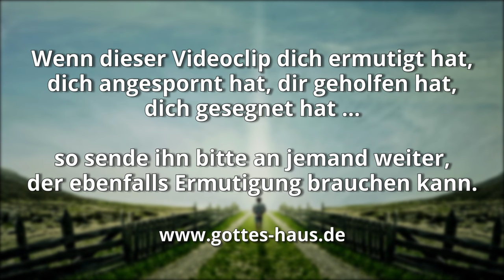Der Heilige Geist wird dich lehren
Hast du in deiner Schulzeit mal den Unterricht geschwänzt? Bist du einfach mal eine oder mehrere Stunden früher nach Hause gegangen, weil du den Eindruck hattest, dass gerade dieser Unterricht nicht so interessant und lohnenswert ist, dass du deine kostbare Zeit dort absitzen solltest?
Solch eine Situation fiel mir ein, als ich in der Bibel bei Lukas 12,12 hängen blieb: „Der Heilige Geist wird euch … lehren!“

Dieser Satz gewann auf einmal eine große Bedeutung für mich. Ich wusste, dass ich mich auf den Heiligen Geist verlassen kann. Er ist ein genialer Lehrer und man sollte seinen Unterricht nie verpassen.
Im Textzusammenhang geht es darum, dass er uns das sagen wird, was wir brauchen, wenn wir in eine herausfordernde Situation geraten und nicht wissen, was wir sagen oder antworten sollten. Er will uns helfen, lehren, ausbilden und weiterbringen.

Denn der Heilige Geist wird euch in jener Stunde lehren, was ihr sagen sollt.
Lukas 12,12

Wenn aber jener, der Geist der Wahrheit, gekommen ist, wird er euch in die ganze Wahrheit leiten … und das Kommende wird er euch verkündigen.
Johannes 16,13

Uns aber hat Gott es offenbart durch den Geist, denn der Geist erforscht alles, auch die Tiefen Gottes. … Wir aber haben nicht den Geist der Welt empfangen, sondern den Geist, der aus Gott ist, damit wir die Dinge kennen, die uns von Gott geschenkt sind.
1.Korinther 2,10-12

Denn so viele durch den Geist Gottes geleitet werden, die sind Söhne Gottes.
Römer 8,14